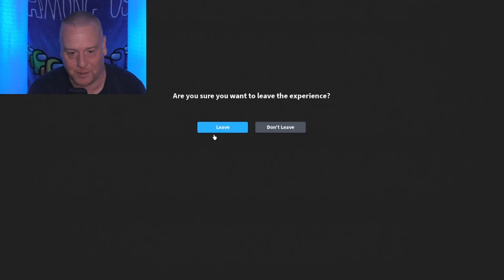[Chapter 2!] Poppy Playtime [Story] Part 2 Roblox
You must stay alive in the horror / puzzle adventure. Try to survive the vengeful toys waiting for you in the abandoned toy factory. Use your GrabPack to grab things from afar.